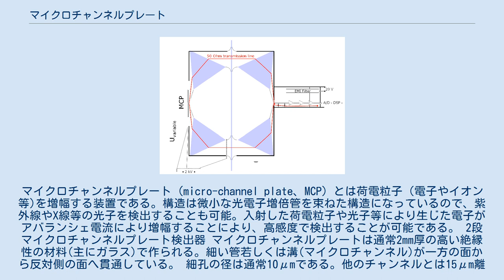マイクロチャンネルプレート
マイクロチャンネルプレート (micro-channel plate、MCP) とは荷電粒子（電子やイオン等)を増幅する装置である。構造は微小な光電子増倍管を束ねた構造になっているので、紫外線やX線等の光子を検出することも可能。入射した荷電粒子や光子等により生じた電子がアバランシェ電流により増幅することにより、高感度で検出することが可能である。 2段マイクロチャンネルプレート検出器 マイクロチャンネルプレートは通常2mm厚の高い絶縁性の材料(主にガラス)で作られる。細い管若しくは溝(マイクロチャンネル)が一方の面から反対側の面へ貫通している。 細孔の径は通常10μmである。他のチャンネルとは15μm離れている。表面に対して8°程度傾いている。 鉛ガラスの管の内部にソーダガラスを充填して加熱して融着して引き伸ばす。それらを束ねてからまた加熱して融着して引き伸ばす。この工程を数回繰り返した後、8°の傾斜で薄くスライスする。その後、ソーダガラスの部分を薬品で溶かして除去する。水素ガス中でマイクロチャンネルプレートの内壁の鉛ガラス内の鉛を還元して導電性を付与する。マイクロチャンネルプレートに光電効果物質を塗布した光電面のガラス板と蛍光体を塗布した後部のガラス板を取り付けて封止する。 荷電粒子や光子が入射することにより電子が飛び出し、それがチャンネルの壁に当たってアバランシェ効果により電子が増幅される。 入射側の反対に電極を設置し、検出する。蛍光板を設置すると、これを光らせることができるため、暗視装置に使用されることもある。 外部から印加する電圧は100Vである。増幅率を上げるために電圧を上げると漏れ電流が増えてノイズが増加する。そこでMCPを直列に設置して2段階で増幅する。これにより高感度の検出が可能となる。